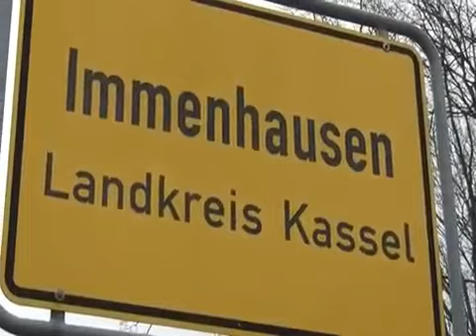Spritztour: 12- und 13-Jähriger bei Unfall schwer verletzt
- Holzhausen, 3. April 2013: Schwer verletzt wurden zwei Teenager bei einem Verkehrsunfall zwischen Immenhausen und Holzhausen. Ein 12-Jähriger machte mit dem Fahrzeug seiner Eltern eine Spritztour. Mit dabei war sein 13-jähriger Freund. In einer scharfen Rechtskurve entglitt dem jungen Fahrer das Ford-Escort-Cabrio, es kam vom Weg und überschlug sich mehrmals.